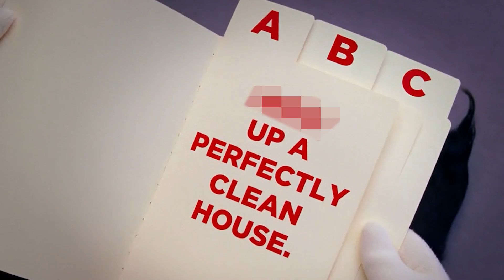CAT IN THE HAT | Censored | Try Not To Laugh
I am back at it with another Unnecessary Censorship video for you all to enjoy!
After the success of my Sonic Censored, Scoob Censored, Turning Red Censored, and especially Luca Censored, this week I have decided to censor another Dr. Seuss movie, The Cat In The Hat!
In the meantime, please enjoy me censoring Cat In The Hat :)
Why not go ahead and follow me on the socials:-
Title - Cat In The Hat | Censored | Try Not To Laugh